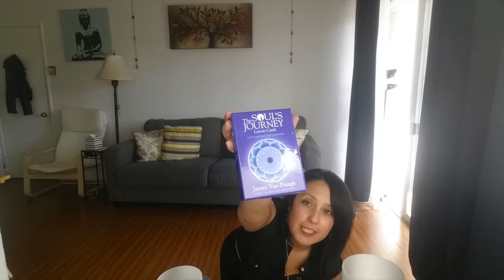Tune Up Tuesday: Sacred Sound Meditation Instructional Video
Watch this 3-minute instructional video to prepare you for Tune Up Tuesday: Sacred Sound Meditation #23.

By signing up today, you'll immediately receive and every Tuesday a free downloadable meditation delivered to your inbox. The meditation takes you through a beautiful trance to help you tune up your vibrational energy through the use of sacred sounds.